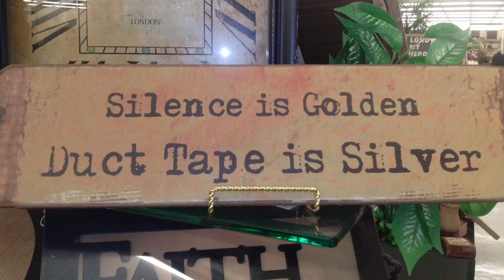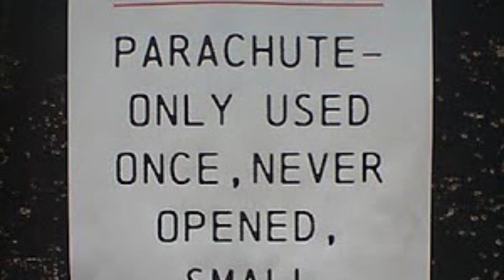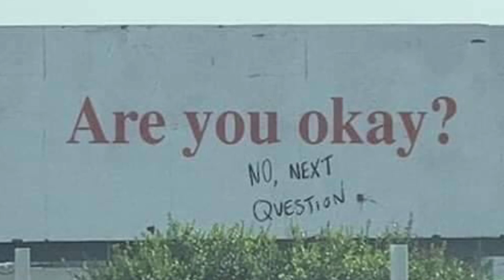Reading Funny Signs CDLX (READ PINNED COMMENT)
Week 20 finishes off with some more signs, more laughs, and a slight reference to the last half; the credits music! Redone credits thanks to Robert Stainton.